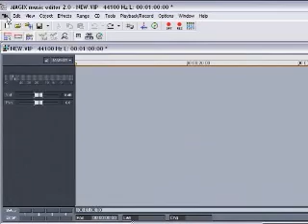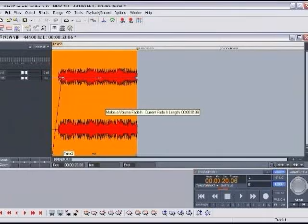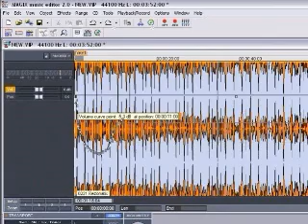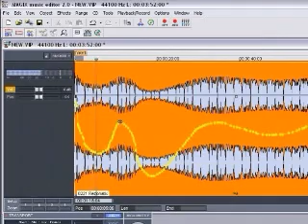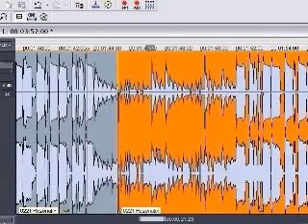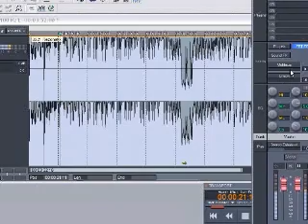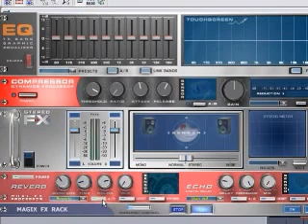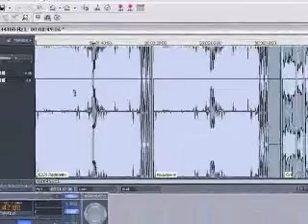mixage de musiques audios ivoiriennes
jeune bete clair dans orphelin - melo le gaucher dans serrer a gauche  et meiway dans obv 225 . pres de 10mn de nouveautes musicales ivoiriennes